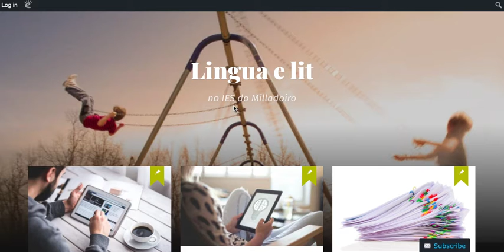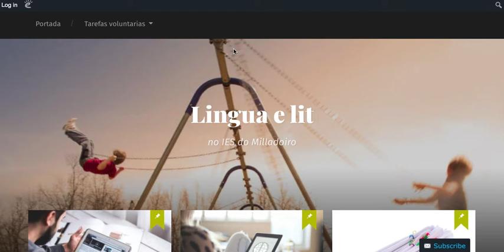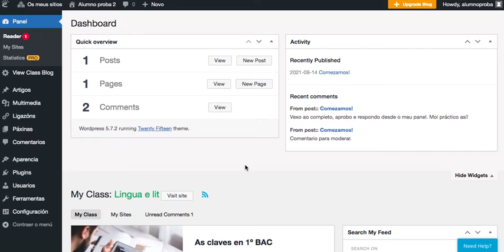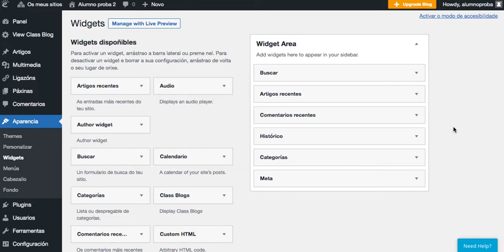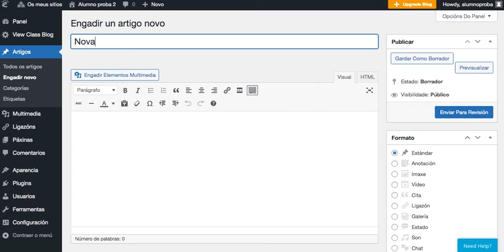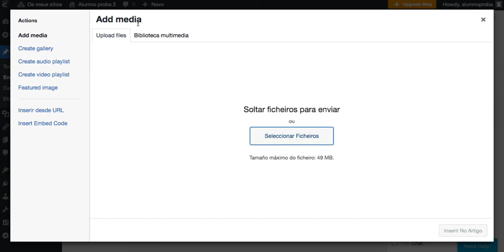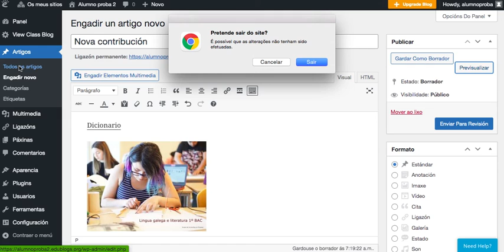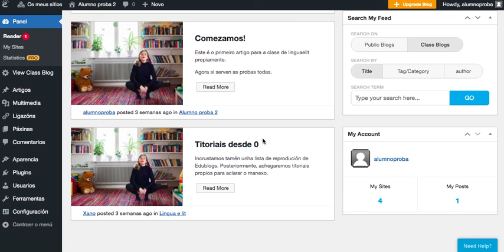Manexo básico dun blogue en Edublogs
Dirixido ao alumnado.